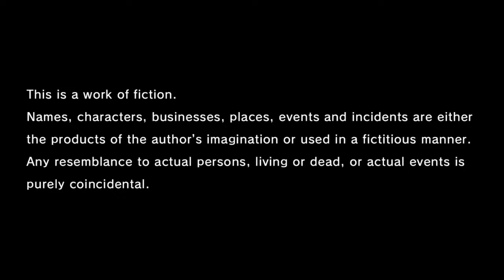THAT'S A DUDE?! ||Yakuza|| Ep: 1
We see the background of our Masumi Arakawa and get introduced to Ichiban Kasuga. We find out that Soapland is in trouble! But what happened?!